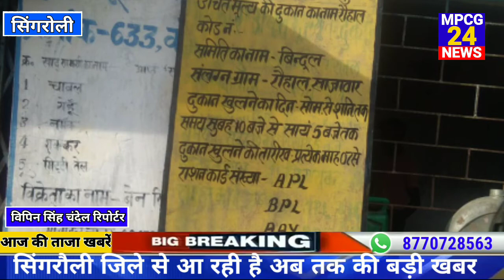सिंगरौली जिले से आ रही है अब तक की बड़ी खबर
MPCG24 news express